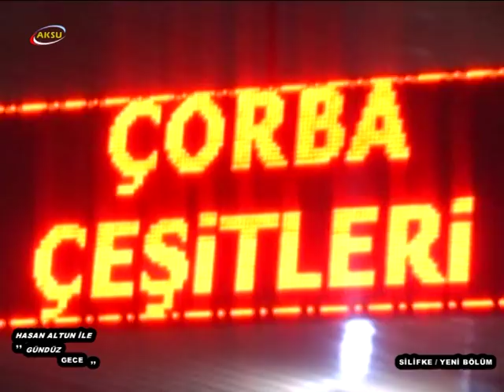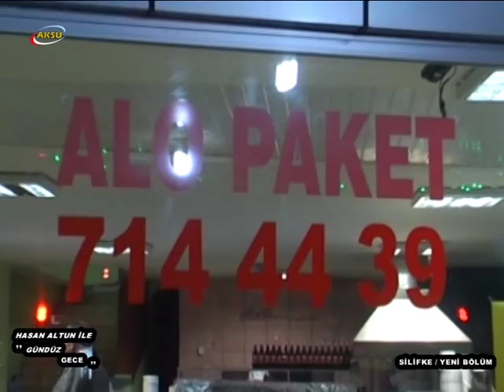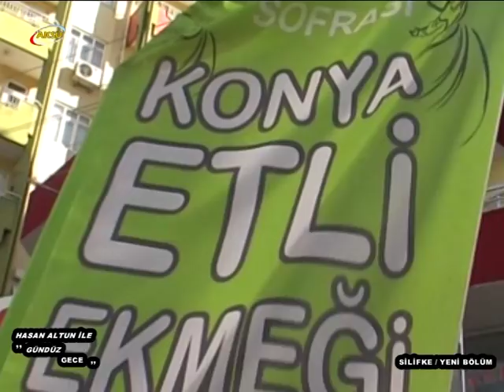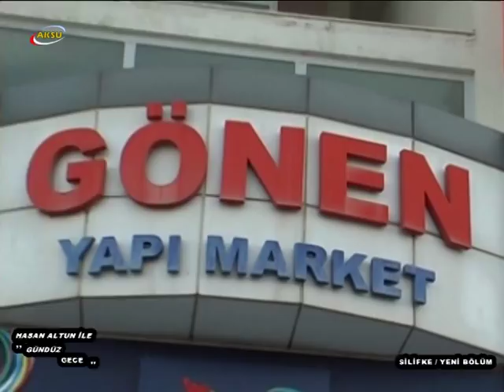hasan altun ile gündüz gece silifke yeni bölüm allatin yener anısına